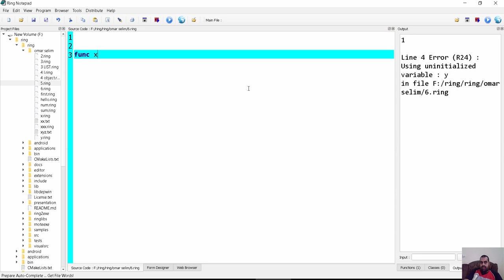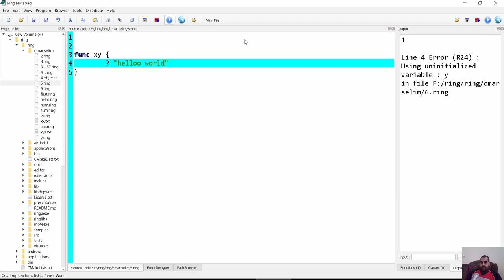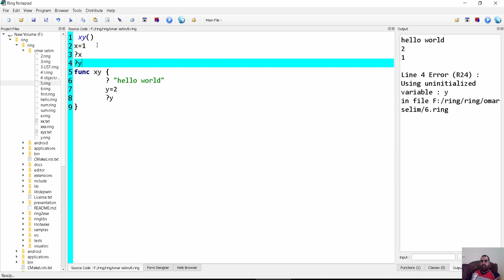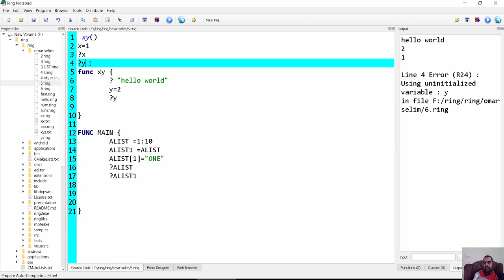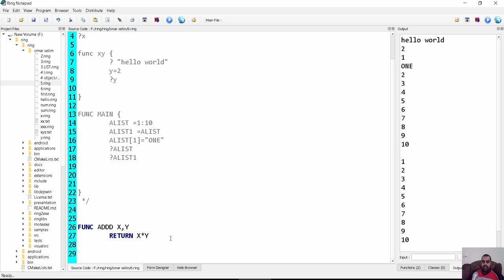تعلم لغة البرمجة رينج Ring programming language 8